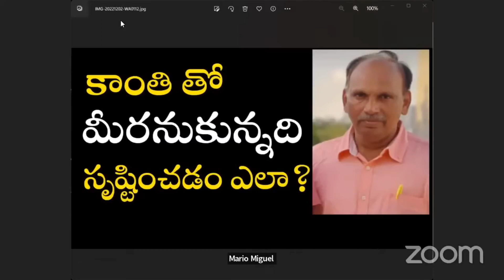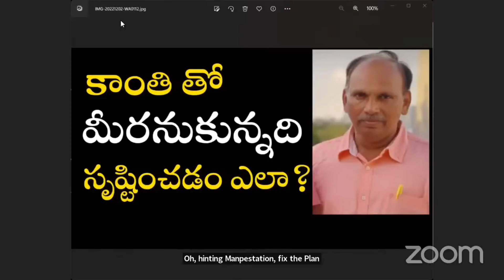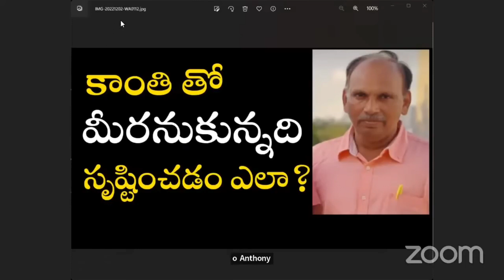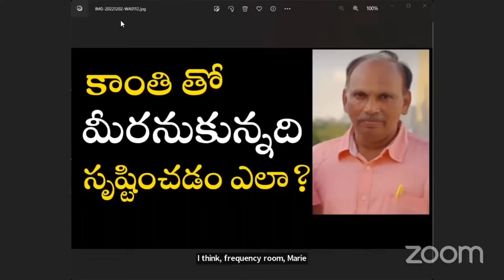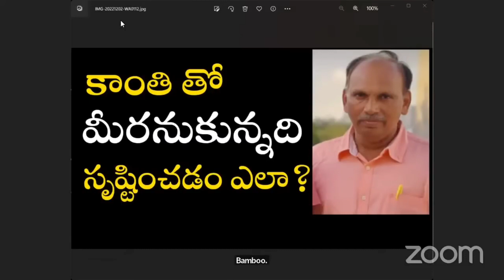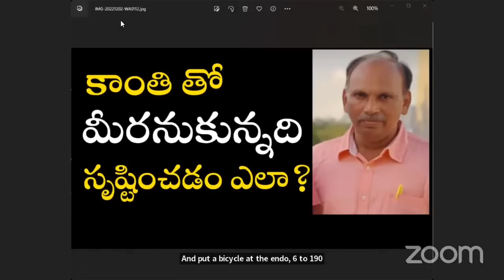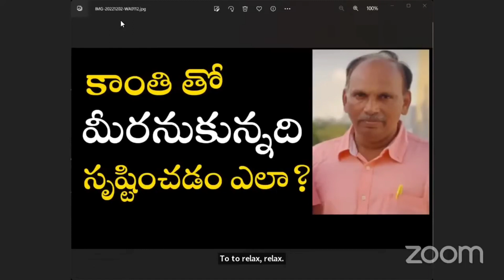కాంతితో అనుకున్నది సృష్టించడం పై ధ్యానం | Sridhar | Light Workers TV